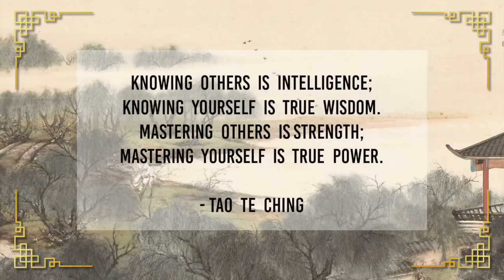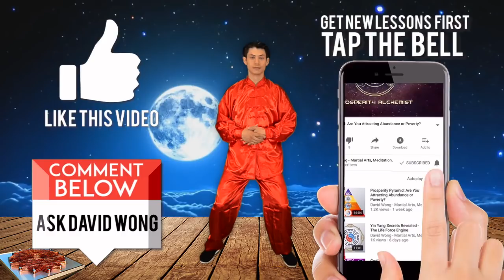QI GONG Relaxation Meditation for Sleep - TAI CHI for Healing